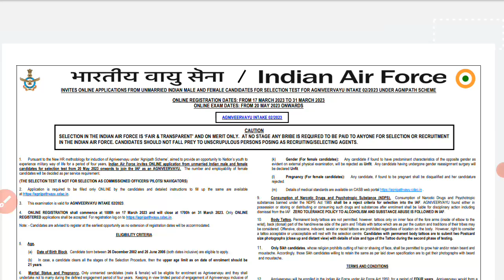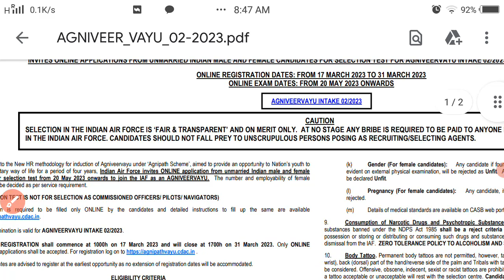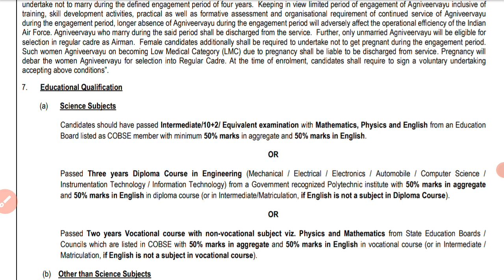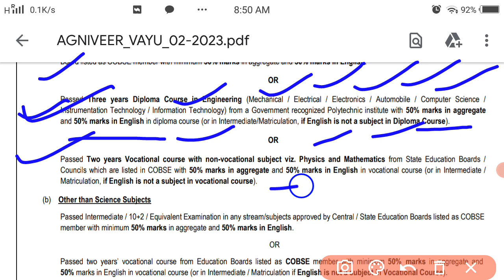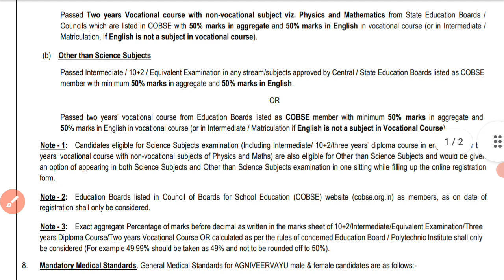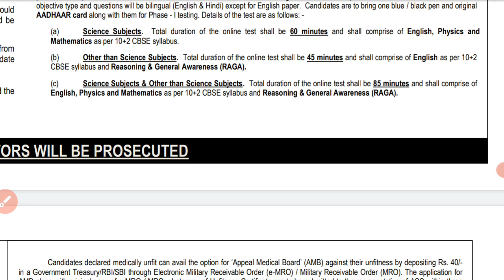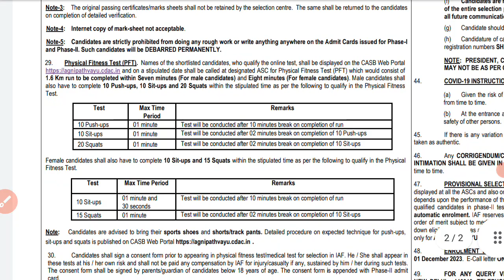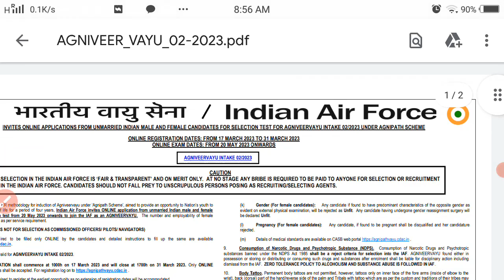Agniveer Vayu intake 02/2023 notification out | Agniveer registration date | 12th pass new vacancy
Friends, Agniveer Vayu bharti notification out hua hai
Registration start - 17 March

Agniveer Vayu intake 02/2023
Agniveer new bharti
Agniveervayu notification out
air force Agniveer bharti kab aayegi
bhartiya vayusena vacancy
Air Force 12th pass vacancy
12th pass govt job
New vacancy after 12th
Agniveer Vayu selection process
Kya Agniveer Vayu ke liye female apply kar sakte hai
physical for Agniveer Vayu

Notification link